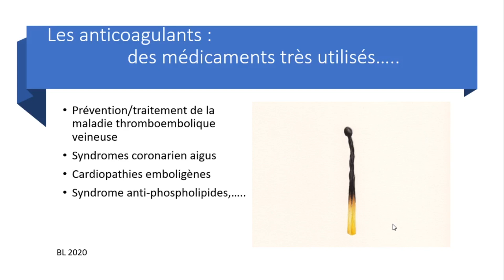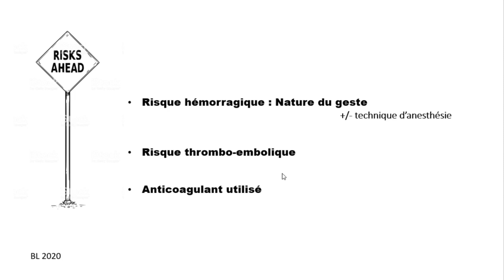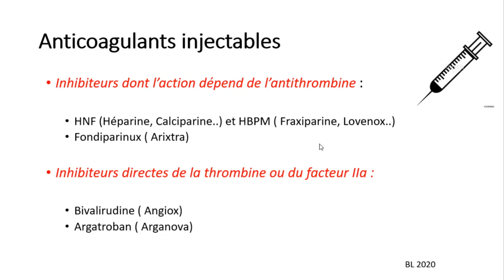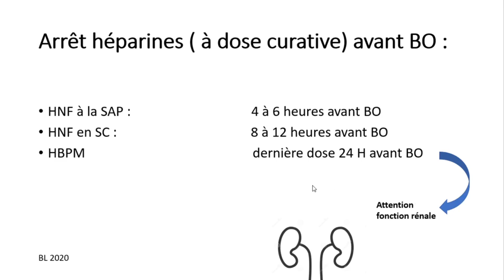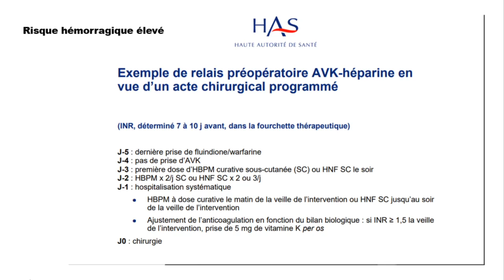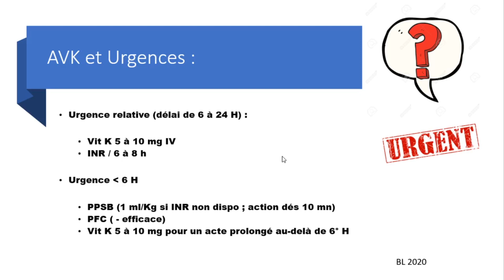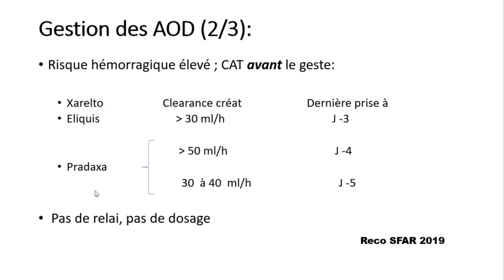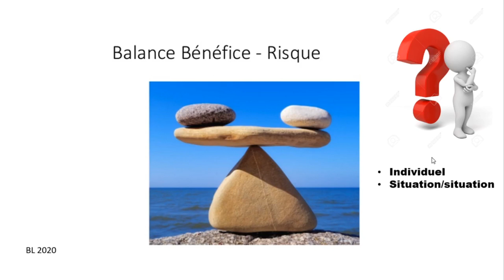Cours: anticoagulants IADE